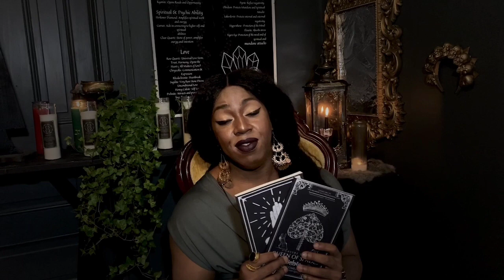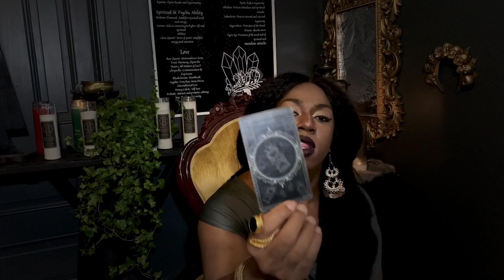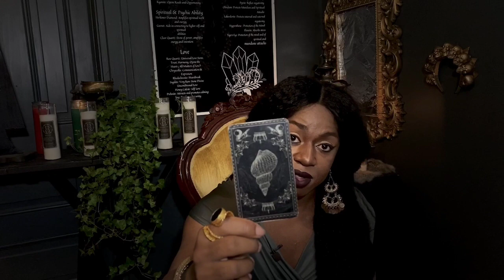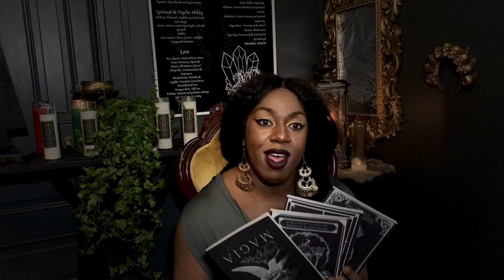𝐅𝐑𝐄𝐄 𝐖𝐄𝐄𝐊𝐋𝐘 𝐙𝐎𝐃𝐈𝐀𝐂| 8/16-822|| THE HOODOO QUEEN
SUB| COM| LIKE x NOTIFICATION BUTTON
Be sure to meditate in place these readings before your actions before you verbalize on something so that you will have the best response possible with this up-and-coming week.
Facebook: @queenco.meadows the hoodoo queen  x @conjuresouth x @milnermeadows

‼️TRADITIONAL HOODOO CANDLES, OILS, DIRTS & MORE‼️

‼️CONJURE SOUTH INSTITUTE‼️

‼️CONJURE SOUTH PUBLICATIONS‼️
🗣 O R D E R  HERE🗣

THE HOODOO DIVINATION CARDS 🔮THE HOODOO QUEEN TAROT 🔮 x DIVINATION TOOLS🔮

ALL THINGS  CONJURE SOUTH X THE HOODOO QUEEN
🔮 Readings & Classes
Classes
Readings

Readings with Queen Co. Over phone or Video Chat